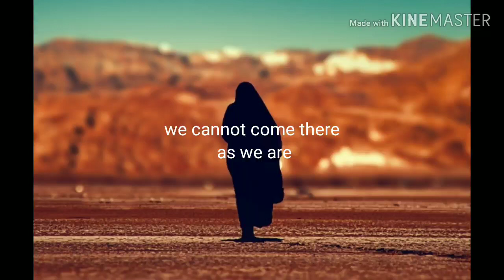we cannot come there as we are /